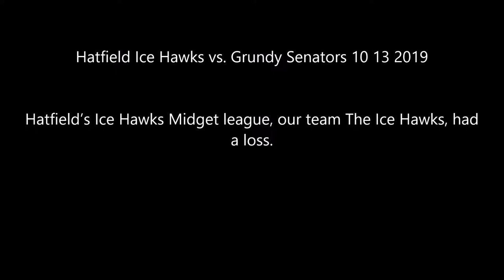Hatfield Ice Hawks vs Grundy Senators 10 13 2019